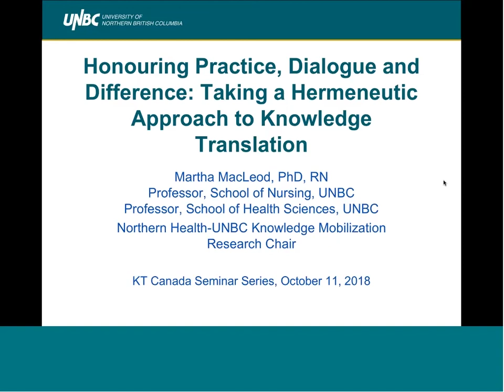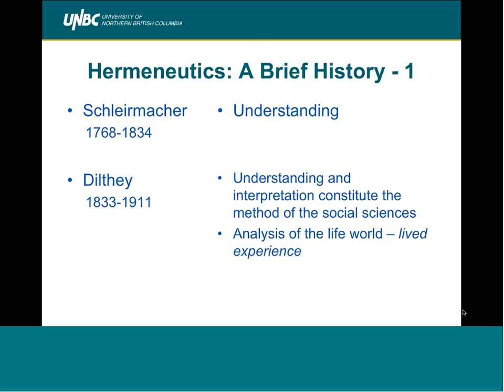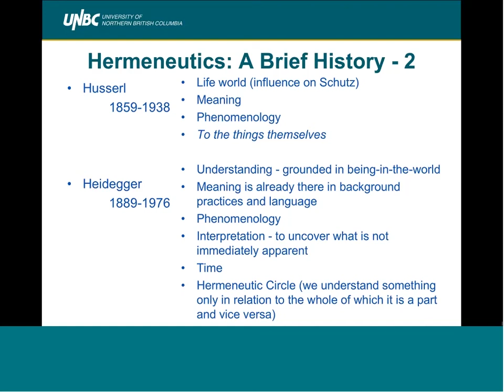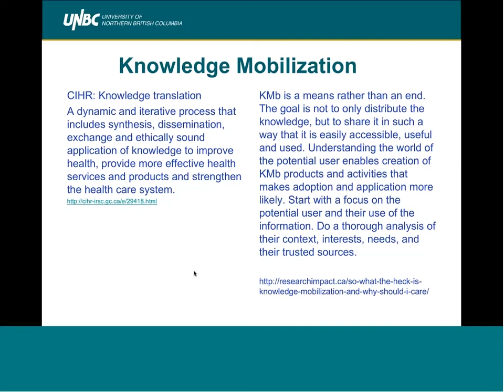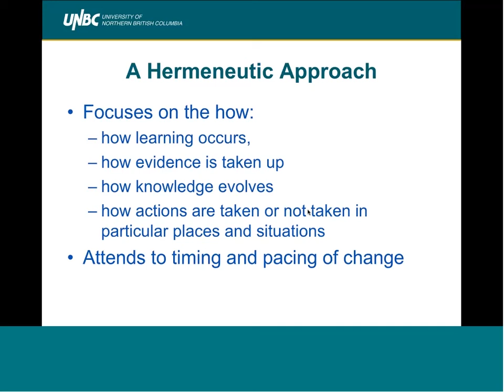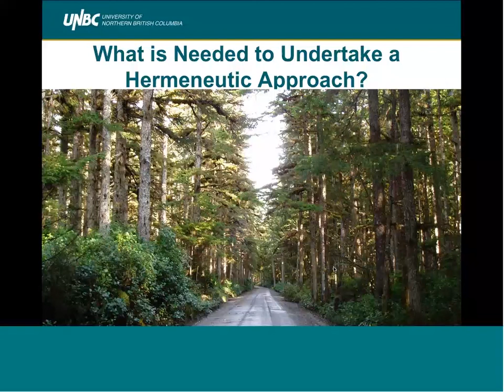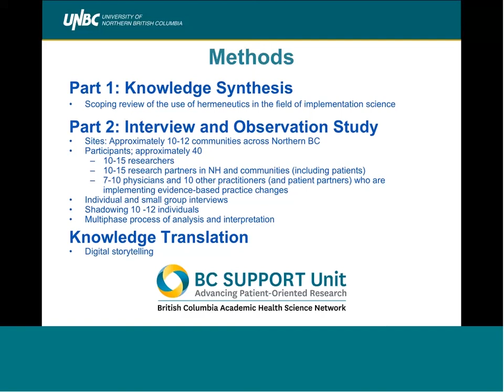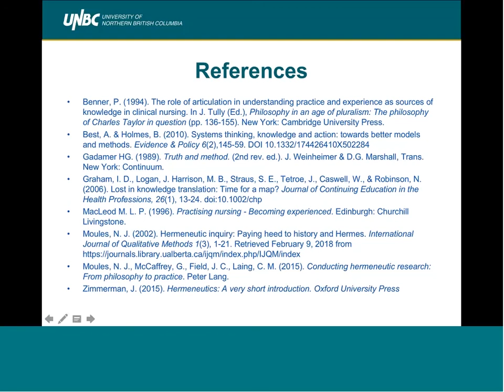Honouring Parctice, Dialogue and Difference: Taking a Hermeneutic Approach to Knowledge Translation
Honouring Practice, Dialogue and Difference: Taking a Hermeneutic Approach to Knowledge Translation

Martha MacLeod, PhD, RN
Professor, School of Nursing, UNBC
Professor, School of Health Sciences, UNBC
Northern Health-UNBC Knowledge Mobilization Research Chair